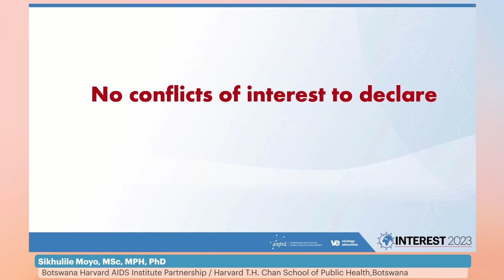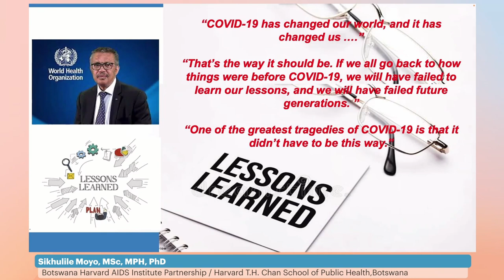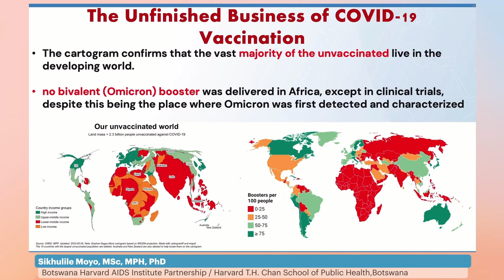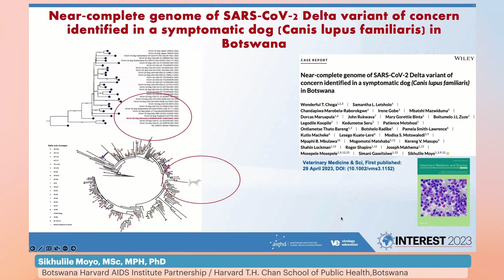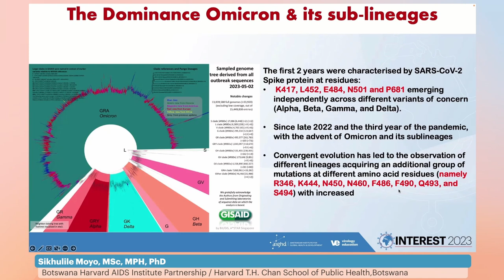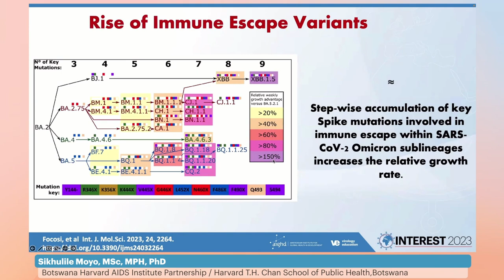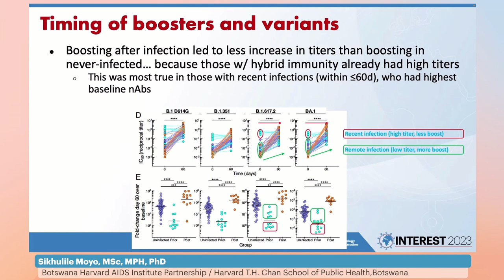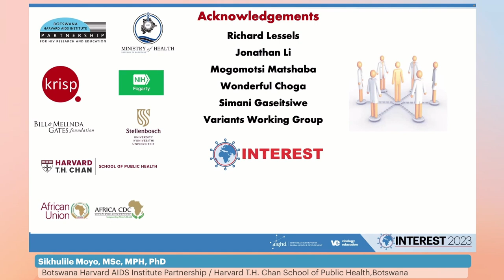COVID-19 Variants and Implication for Vaccination - Sikhulile Moyo, MSc, MPH, PhD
Description
- Presenter: Sikhulile Moyo, MSc, MPH, PhD
- Lecture: COVID-19 Variants and Implication for Vaccination
- Presented in Session 3: Emerging and Re-emerging Diseases II

Meeting Description